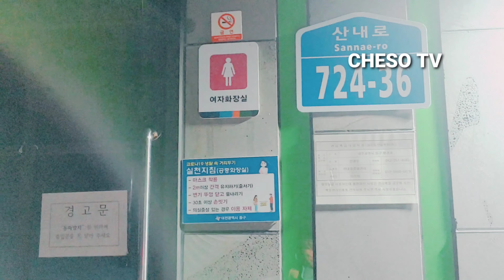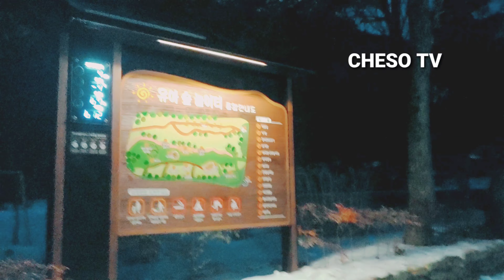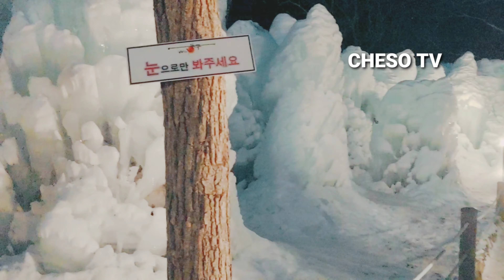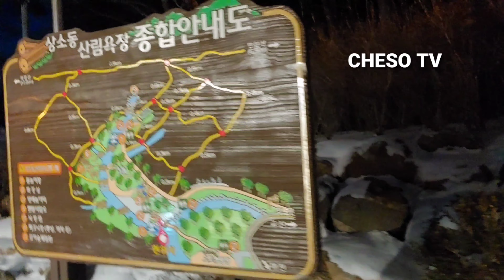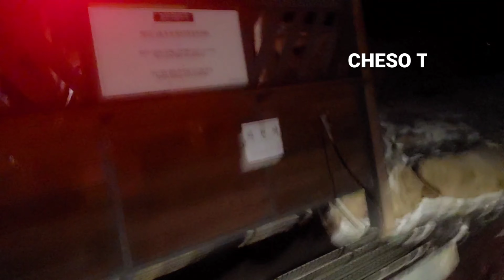Gala pa rin kahit madilim na | CHESO TV